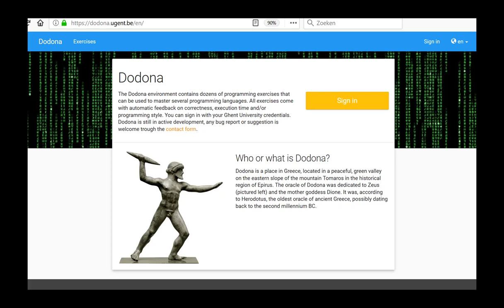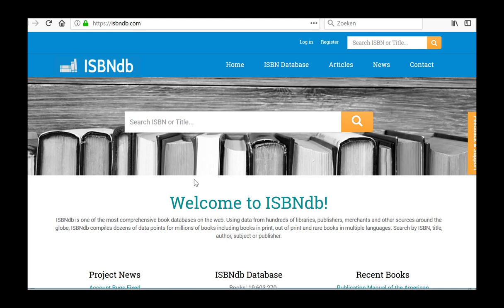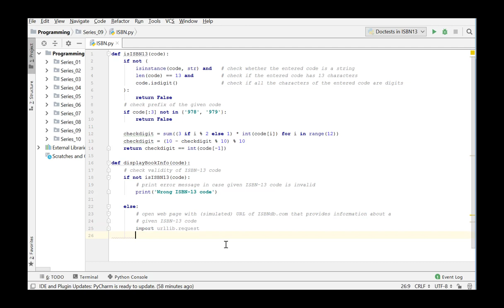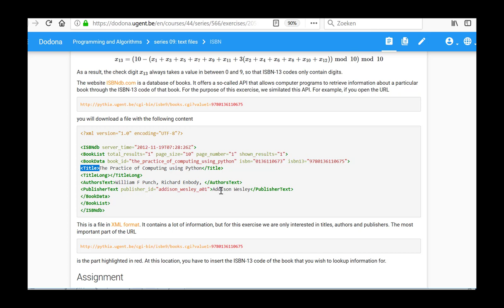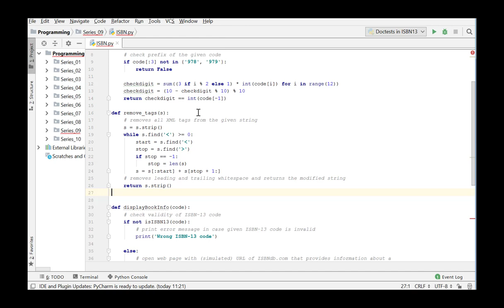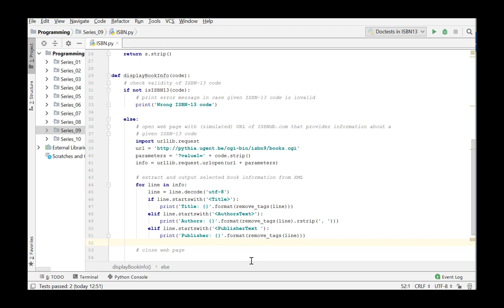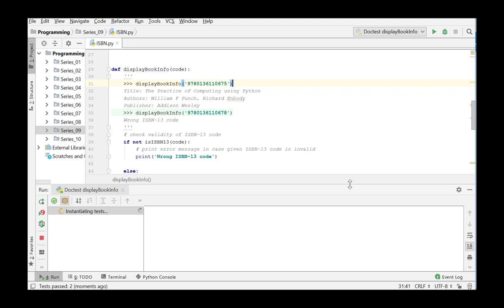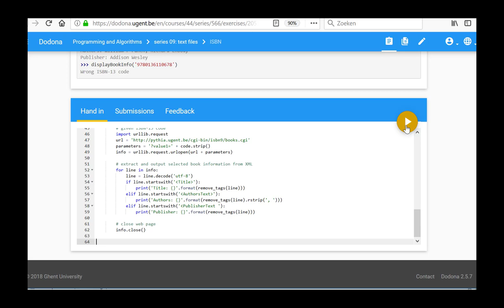ISBN Series 9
solving ISBN(demo) from Series 9 - files - online files - open/close files - records